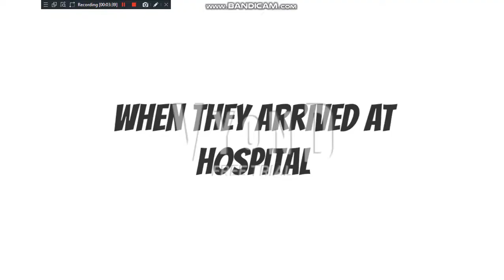Sonic.exe misbehave on the road trip/Get 5 Strikes/Grounded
Cast:
Sonic: Joey
Sonic.exe: Dave
Amy: Julie
Knuckles: Paul
Tails: Justin